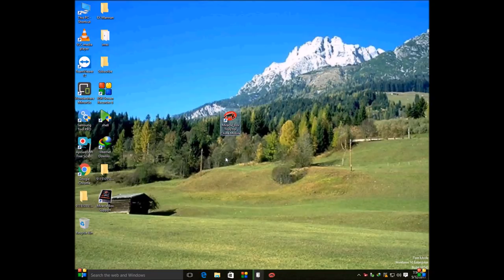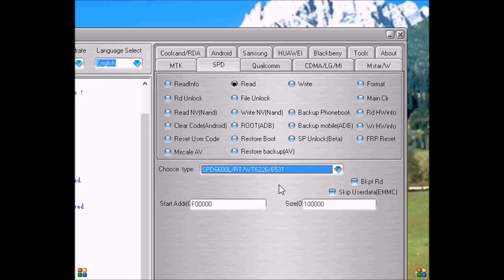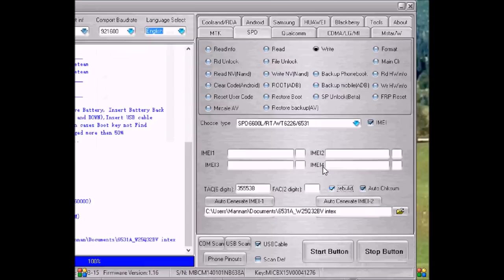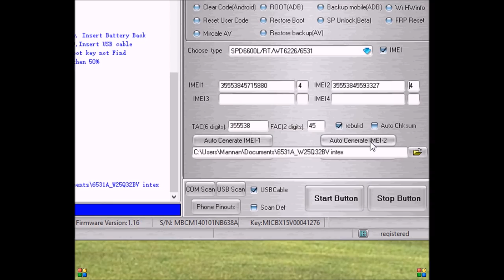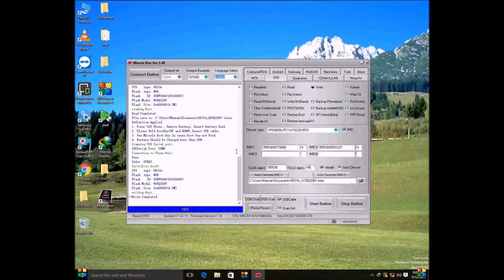how to" repair imei "android "+ china mobile "spd cpu "in miracle box